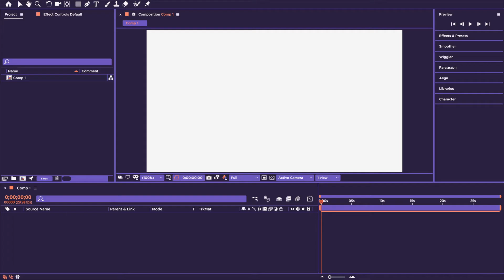Varghese Rotate Transformation